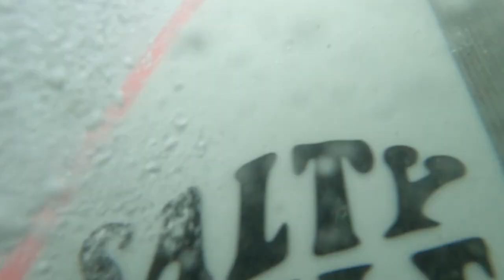SURFER DANS LES LANDES ET LE PAYS BASQUE LE MÊME JOUR ! VAGUES PARFAITES 🌴 | Raw POV Surf Killian M